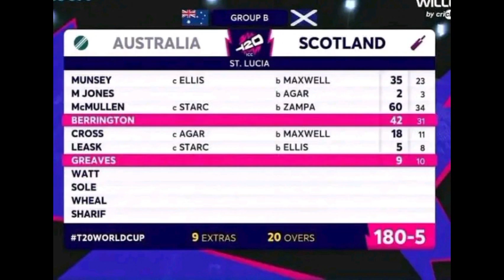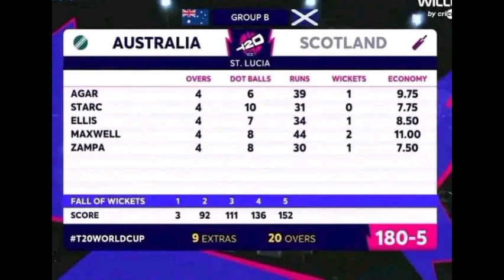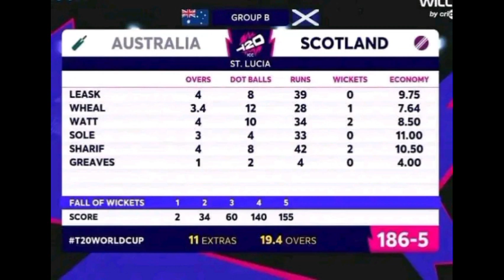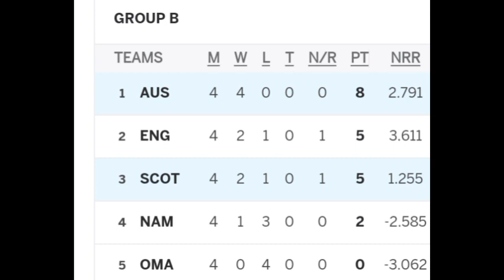AUS vs SCO | T20 WC 2024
Aw damn,you gotta feel sad for Scottish people,First Drew McIntyre got Screwed,now This...

Australia defeat Scotland by 5 Wickets to knock Scotland out of this World Cup

SCO: 5/180 (20)
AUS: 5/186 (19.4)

Pictures: Crictracker & Cricinfo